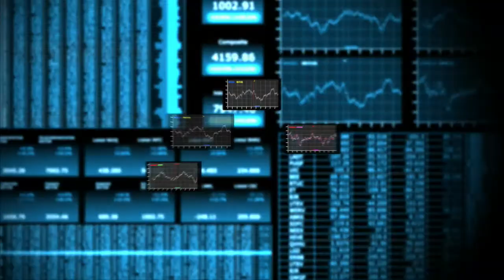Earnings From UnitedHealth Beat Expectations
UnitedHealth (UNH) beat earnings estimates and raised its expectations for the rest of the year. The health insurer says revenue grew 13 percent year over year to $36 billion dollars. UnitedHealth added 1.6 million more people in the United States, including 1 million in the first quarter. It said some of its ancilliary businesses performed well like Optim, which is healthcare IT, pharmacy benefits, and other businesses. UnitedHealth also looks to have benefited from the Affordable Care Act. UnitedHealth is a member of the Dow Jones Industrial Average and is set to trade today at an all time high posting results.